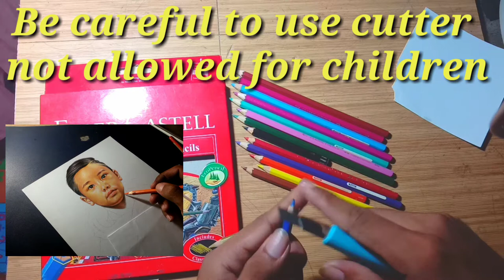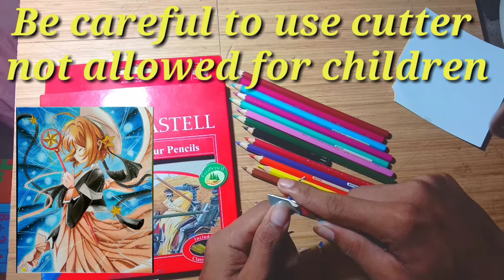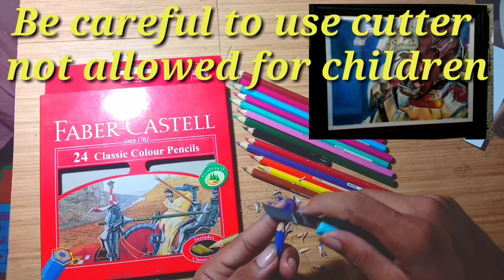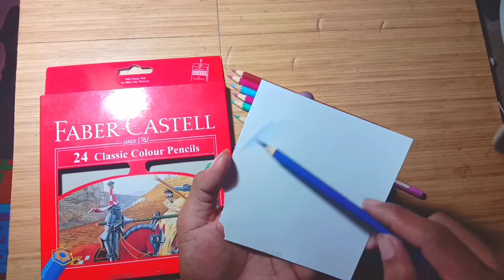HOW TO SHARPEN YOUR COLOURED PENCIL TUTORIAL | PHILIPPINESf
How to sharpen colored pencil

Sa videong ito ituturo ko po sa inyo paano mag tasa ng colored pencil na hindi masyado  napuputol gamit ang cutter